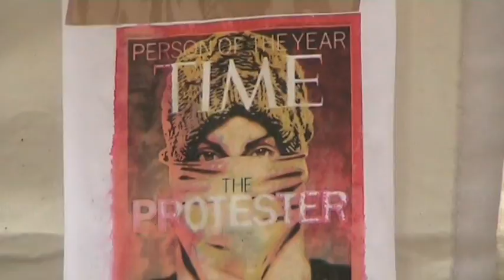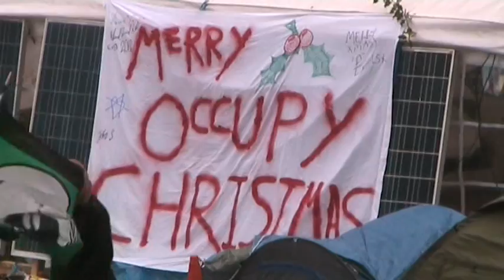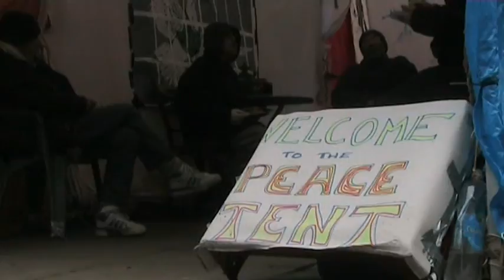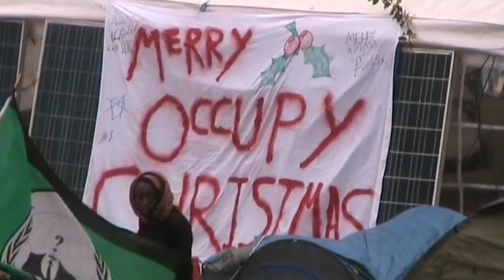Occupy London Christmas in due movimenti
Reportage natalizio da Occupy London